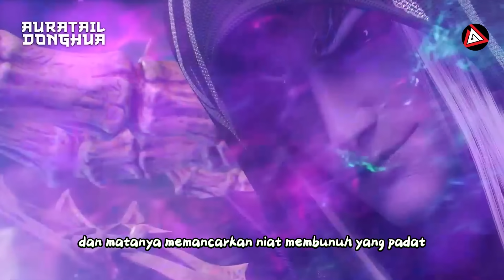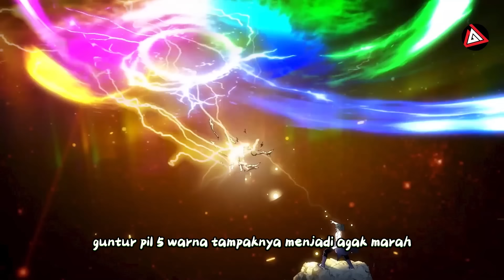Xiao Yan Api 3000 Pembakaran Ternyata Peliharaan Zi Yan - Battle Throught The Heaven 130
Judul Film : BATTLE THROUGH THE HEAVENS
Season      : SPOILER Season 5
Episode     : Episode 130

Level Lengkap Kultivasi BTTH
1. Dou Zhi Qi (Dou Disciple)
2. Dou Zhe (Dou Practitioner)
3. Dou Shi (Dou Master)
4. Da Dou Shi (Dou Grandmaster)
5. Dou Ling (Dou Spirit)
6. Dou Wang (Dou King)
7. Dou Huang (Dou Emperor)
8. Dou Zong (Dou Ancestor)
9. Dou Zun (Dou Vernerable)
10. Ban Sheng (Half Saint)
11. Dou Sheng (Dou Saint)
12. Dou Di (Dou God)